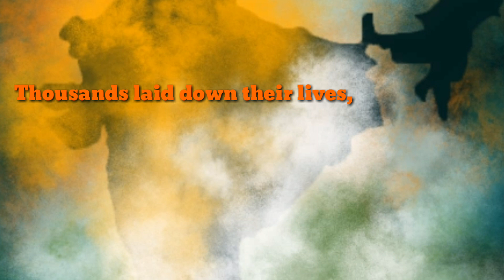🇮🇳Indipendence day🇮🇳 whatsapp status | Attitude status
If you like thia video Please like shere and subsribe to Attitude stetus for boyz channle for daily videos